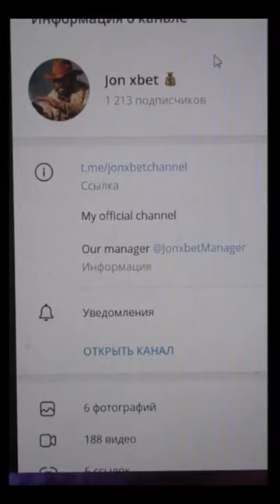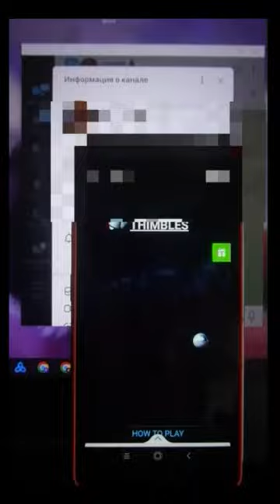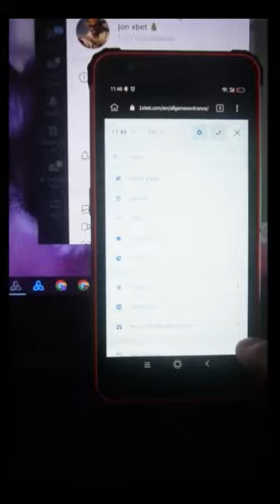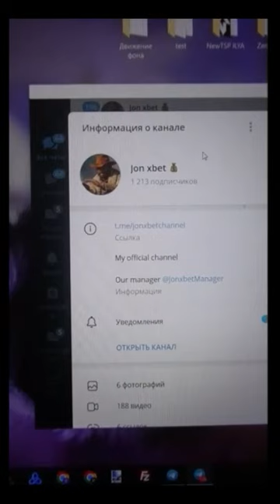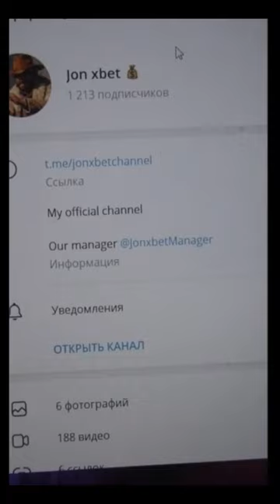Bot sur le site Internet 1xBET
.Nous sans repos mise à jour et développement cet assistant de script. Vous n'avez pas besoin d'être des hackers to utiliser tricher. Programme for  donne une victoire dans 100% des tenter. Le programme est en cours d'exécution pour PC et téléphone portable et constamment mis à jour. . Tous les meilleurs mesdames et messieurs Rendez-vous dans les jeux 1xbet.

mon url de telegram pour la communication